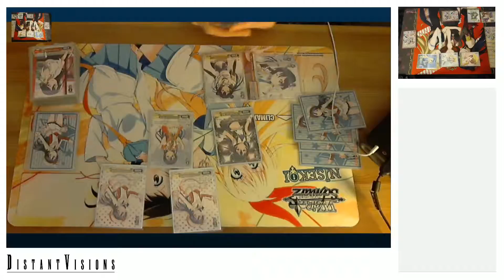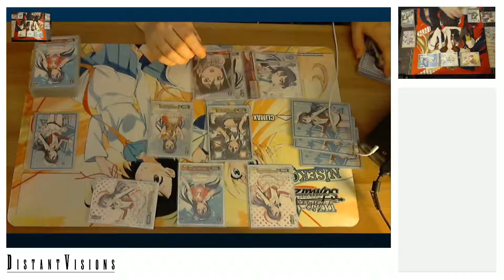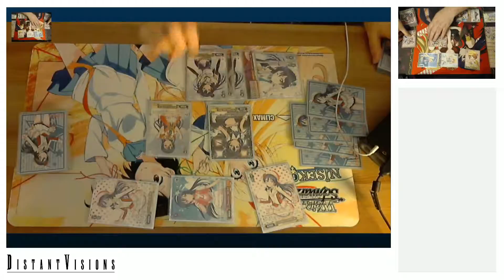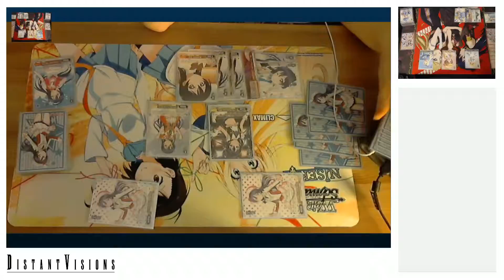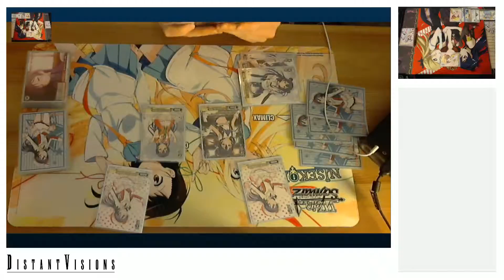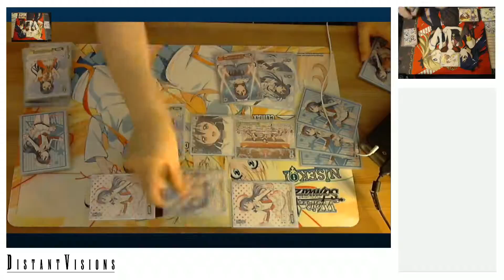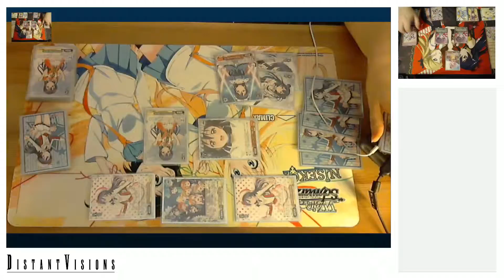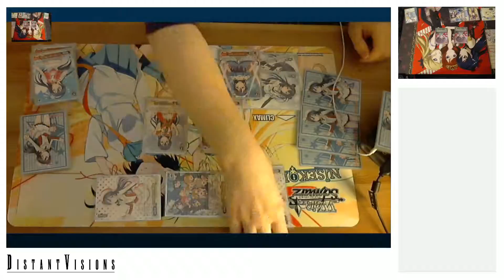Deck Testing on Stream - 2 / 4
Testing out my new streaming setup.